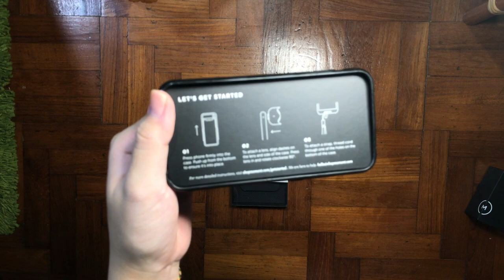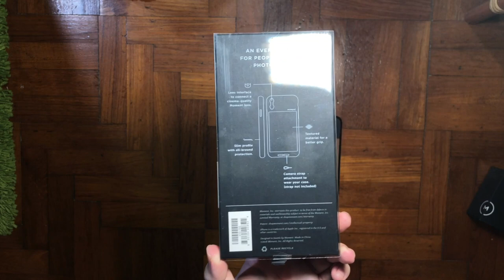Moment Wide Angle Lens | Unboxing Sunday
In this video i'm sharing with you guys about mobile photography.
technologies has change so much that Hollywood movie are also using iPhone to tells a story. In todays Unboxing Sunday i'm sharing a good brand that i have used for years which is the Moment Wide Angle Lens.

Movie / Film that i have mention in this video.

UNSANE:
A young woman is involuntarily committed to a mental institution, where she is confronted by her greatest fear--but is it real or a product of her delusion?
Director: Steven Soderbergh
Writers: Jonathan Bernstein, James Greer
Stars: Claire Foy, Joshua Leonard, Jay Pharoah

Youtuber mention:
Peter McKinnon
Casey Neistat
Mr Beast
MKBHD

📷 GEAR:
iPhone X